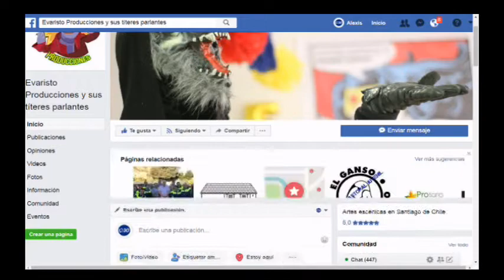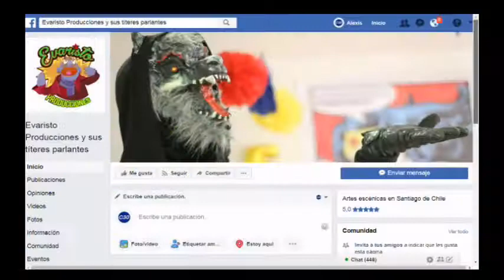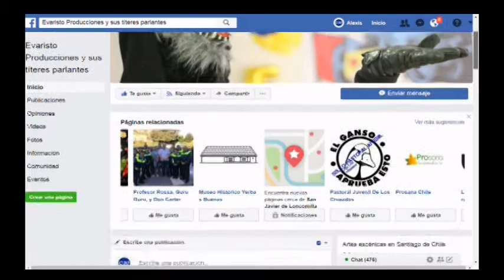MÁS POSITIVO - EVARISTO PRODUCCIONES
Conducción: Monica Mejias
Producción y Sonido: Luis Del Campo
Dirección de TV: Marcos Saavedra Andrades

Dirección General Canal 30: Esteban Bravo González.